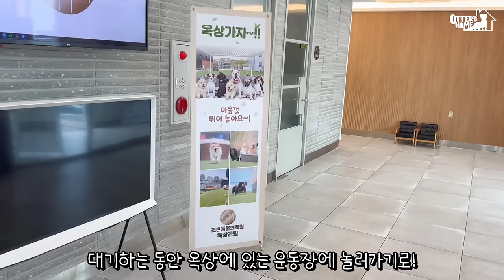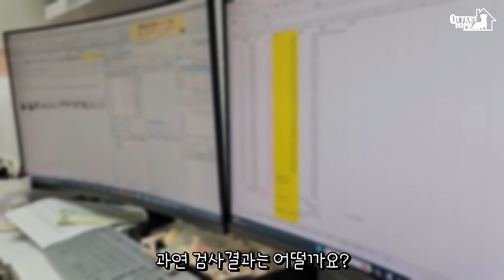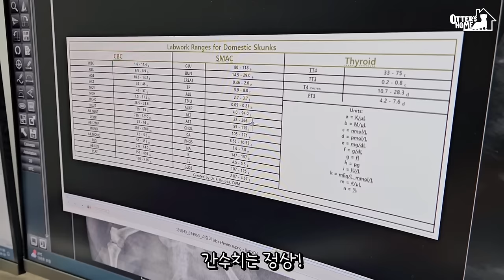스컹크의 배가 불룩해서 초음파 검사를 해봤더니...?!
*이웃집수달은 정식동물원 등록 및 수달 사육시설등록을 완료한 동물원으로  합법적으로 수달을 키우고 있습니다.

: 돌체, 라떼사이에서 태어난 공주님 / 아빠랑 붕어빵

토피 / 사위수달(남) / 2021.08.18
: 모카 한번에 사로잡은 매력남! 흰색 눈썹 / 까맣고 큰코

아기 수달 4남매 / 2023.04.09
버터(남) 솔티(남) 메이(여) 오뜨(여)

▷집주소 : 경상북도 경산시 한의대로 136 이웃집수달

Toffee / Mocha's boy friend / 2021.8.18

Baby otter 4 siblings / 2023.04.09
Butter(male) Salty(male) May(female) Oat(female)